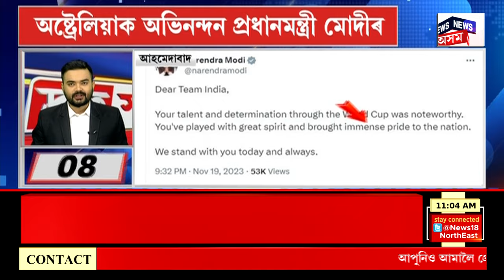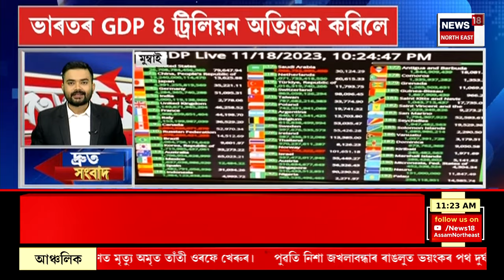FAST NEWS : ভাৰতক পৰাস্ত কৰি ষষ্ঠবাৰলৈ ক্ৰিকেট বিশ্বকাপৰ খিতাপ দখল অষ্ট্ৰেলিয়াৰ | Ind vs Aus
FAST NEWS | ভাৰতক পৰাস্ত কৰি ষষ্ঠবাৰলৈ ক্ৰিকেট বিশ্বকাপৰ খিতাপ দখল অষ্ট্ৰেলিয়াৰ
* ১৪০ কোটি জনগণৰ স্বপ্নভংগ কৰি বিশ্বকাপ ক্ৰিকেটৰ ট্ৰফী জয় কৰিলে অষ্ট্ৰেলিয়াই
* বিশ্বকাপ ক্ৰিকেটৰ ফাইনেলত অষ্ট্ৰেলিয়াৰ হাতত পৰাস্ত হ’ল টীম ইণ্ডিয়া